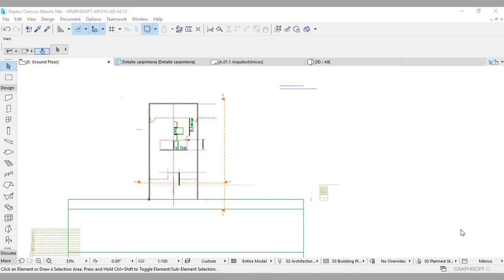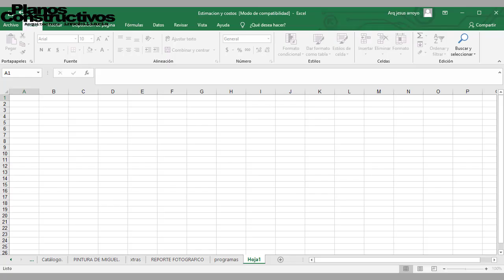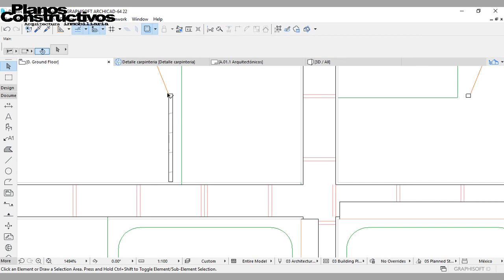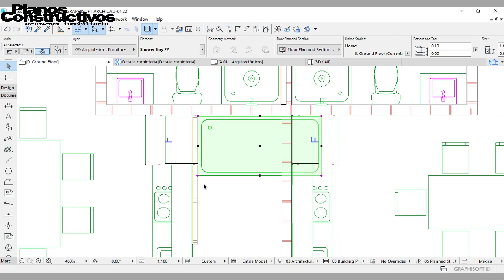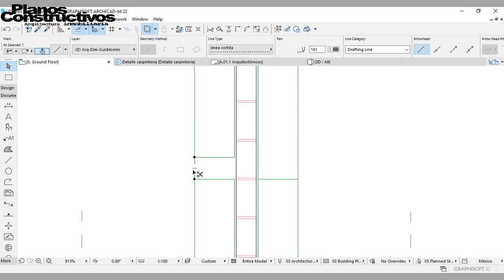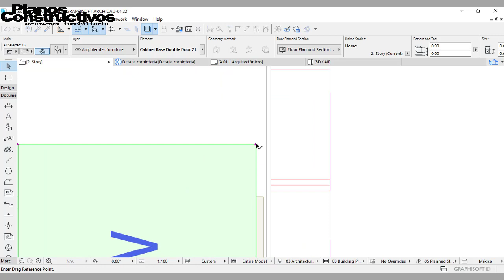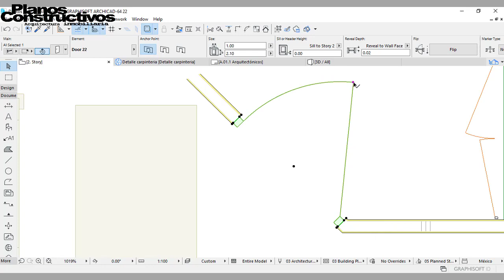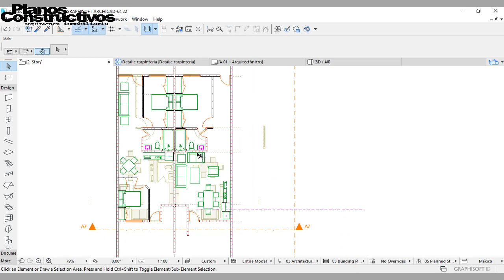Creando departamentos para air bnb dando múltiples opciones a los clientes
En este video trabajaremos en un proyecto de departamentos para renta en air bnb mientras platicamos de otros detalles